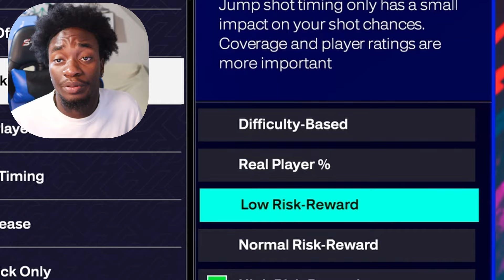HOW TO MASTER SHOOTING ON NBA 2K25! BEST JUMPSHOT, SECRET SETTINGS, AND TIPS TO GREEN ALL SHOTS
Tune into "NolimitCJ Academy" where I teach you how to become one of the Best nba 2k24 players